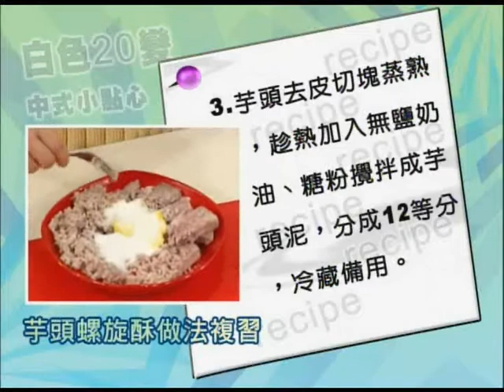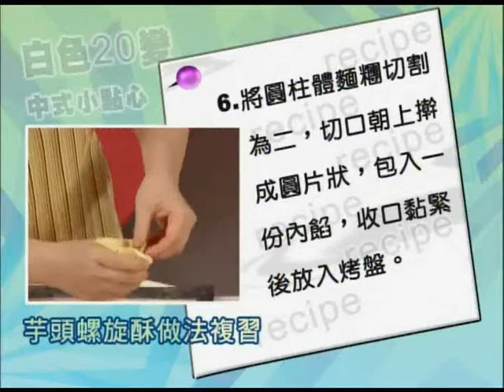[白色20變－中式小點心]-2.芋頭螺旋酥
98年度職訓E網通─芋頭螺旋酥做法